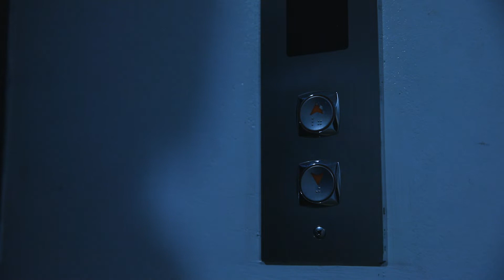[고동관초단편]#5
Doungkwan Ko Short film #5

Actor
김용석
DP
고동관
Music
Kyle Preston_Confrontation